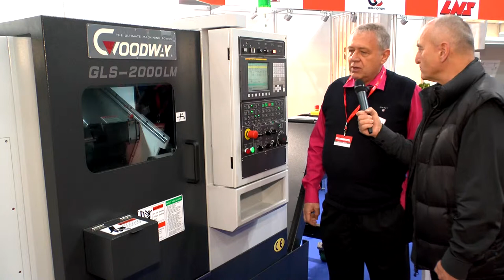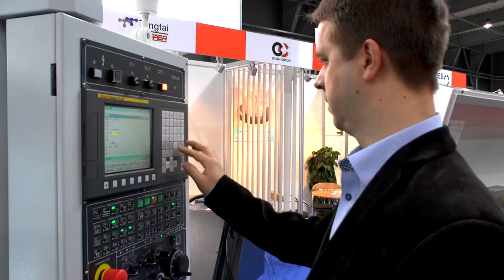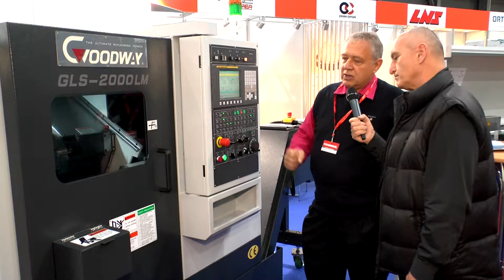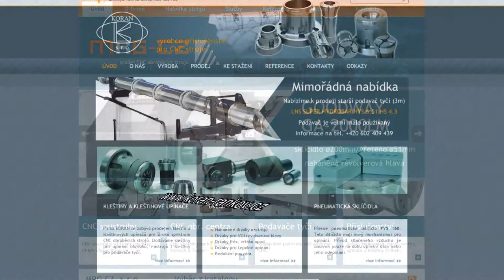MRG-CZ prodej obráběcích strojů a příslušenství pro CNC soustruhy